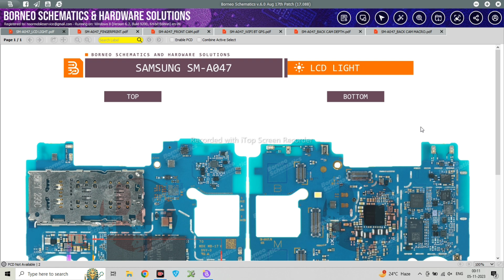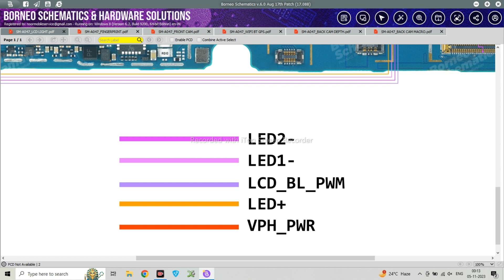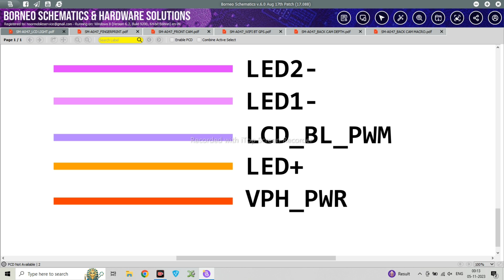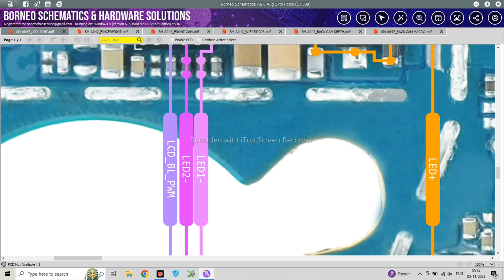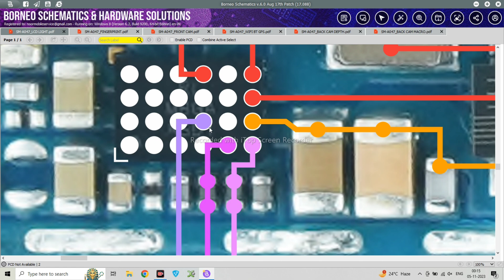SamSung A04s (Sm-A047f) Lcd Light Solution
SamSung Welcome to channel *Mobile2Service*, your go-to destination for all things mobile repair. Whether you're a tech enthusiast looking to fix your own device or a professional looking to expand your skillset, our channel has something for everyone.